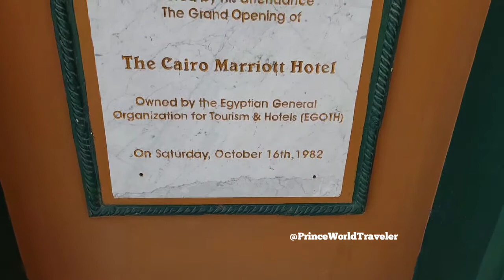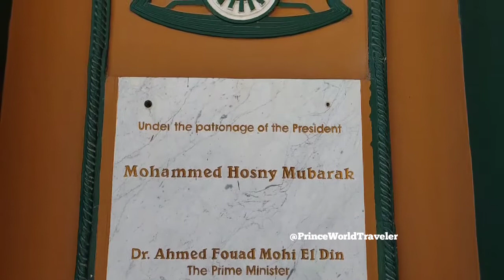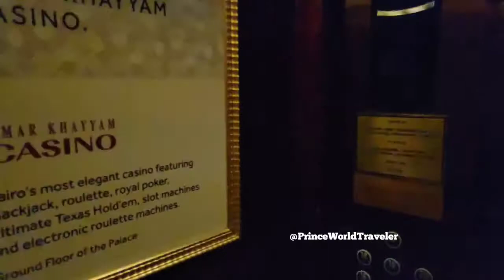Marriot Cairo Hotel & Omar Khayyam Casino